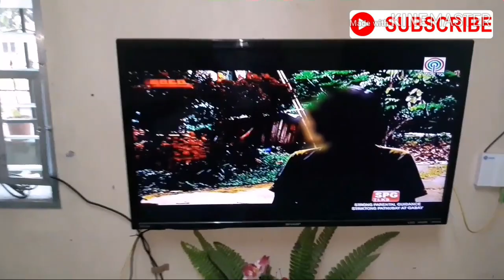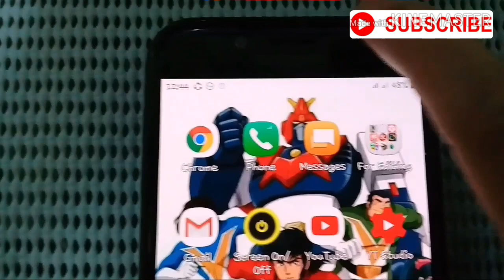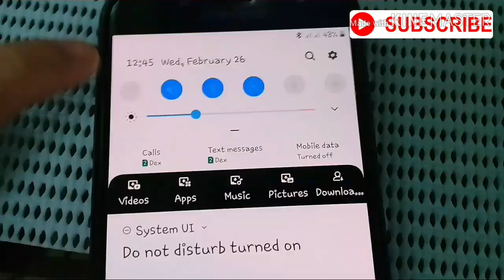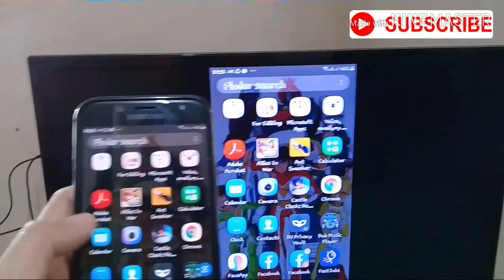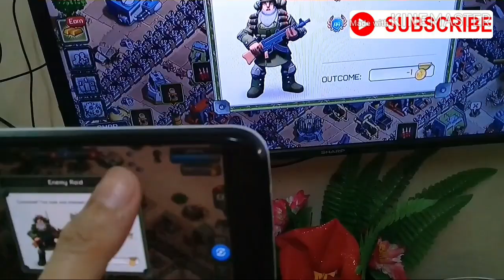ANYCAST, PAANO I CONNECT ANG PHONE TO TV? COMPLETE SET UP. #2022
Any cast Video tutorial how to make your ordinary tv into smart tv?

tutorial how to connect your phone to big screen tv? (TUTORIAL)

# suitable for android phone with mirroring and smart view.